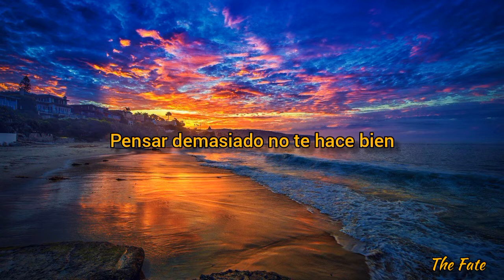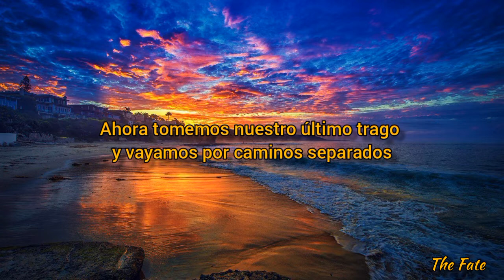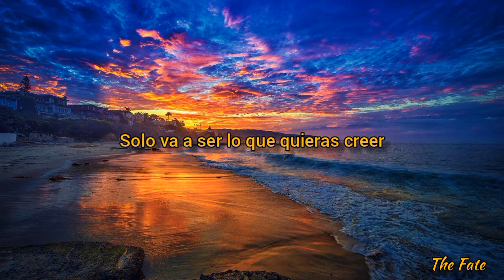Sole & Big Naughty/// Every Day Good Day Sub español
Si quieren alguna canción, la pueden dejar en los comentarios.